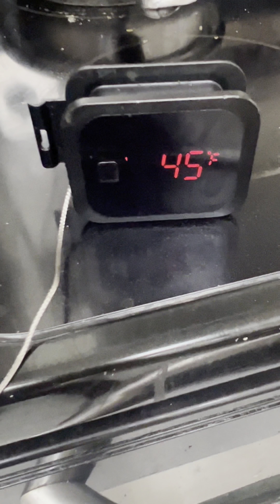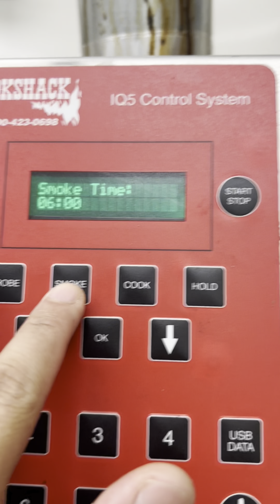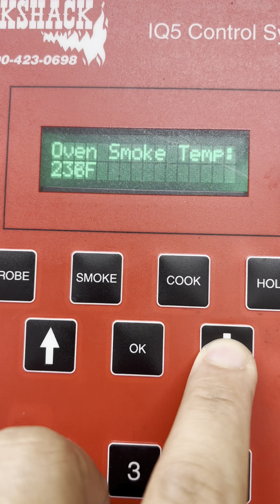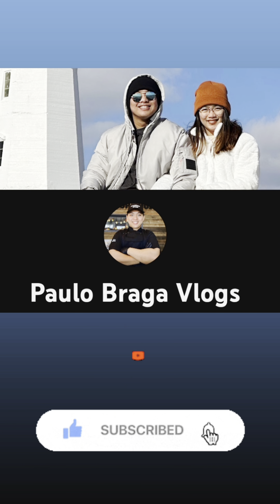Garine ang masarap na SMOKED PULLED PORK SANDWICH🤤🇨🇦🇵🇭